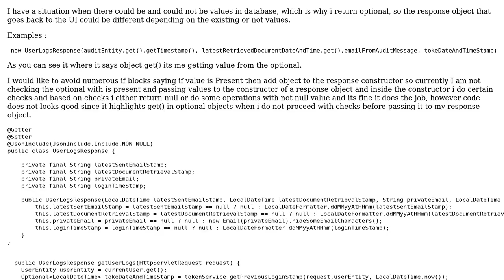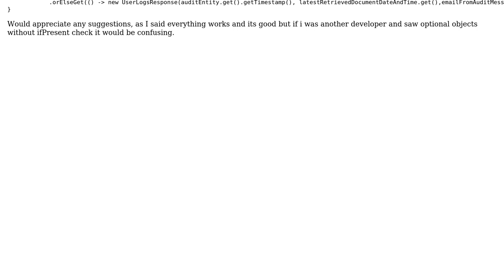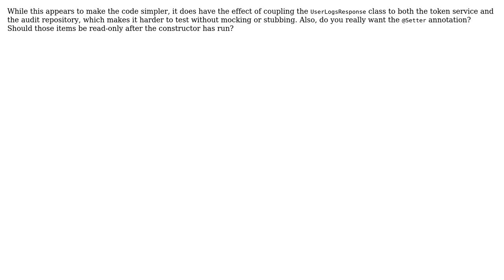Code Review: Treating Optional values (2 Solutions!!)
Code Review: Treating Optional values

With thanks & praise to God, and with thanks to the many people who have made this project possible! You are responsible for your own actions.